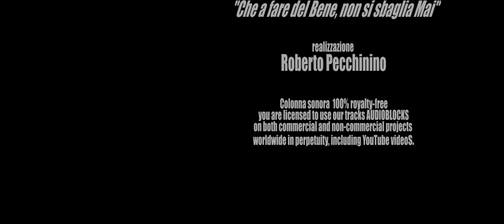Diversamente Rally n°4 Sanremo 30.9.2018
Questo è l'ultimo video che raccoglie tutti gli auguri inviati agli organizzatori del 4° "Diversamente Rally"
domani 30 settembre 2018, i Lions con la collaborazione di Luca Fidale (3FCompetition, Sandro De Veronico XRallyTeamSanremo, accoglieranno i ragazzi diversamente abili, e li faranno salire su delle vere auto da Rally. Dei gadget e una merenda sarà offerta grazie, al sostegno di di aziende che hanno aderito con grande senso umanitario e sportivo alla 4ªedizione. nei titoli finali ci sarà un ringraziamento generale a quanti hanno collaborato.
Buona Visione Roberto Pecchinino